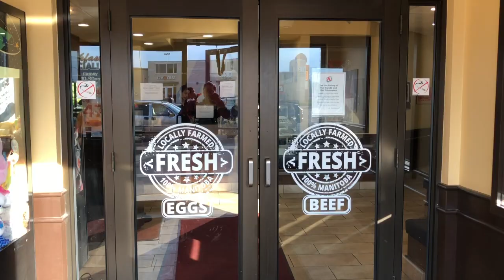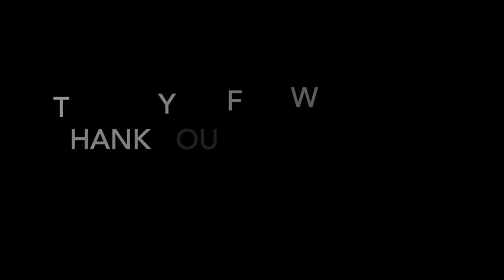SALISBURY HOUSE RESTAURANTS AT LEILA AVE WINNIPEG CANADA